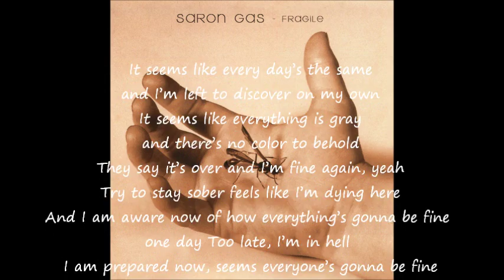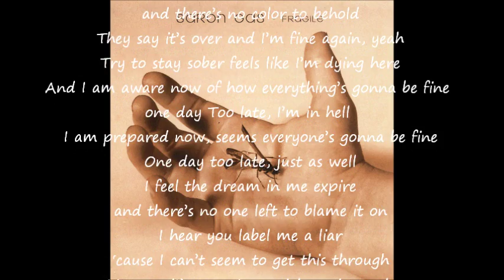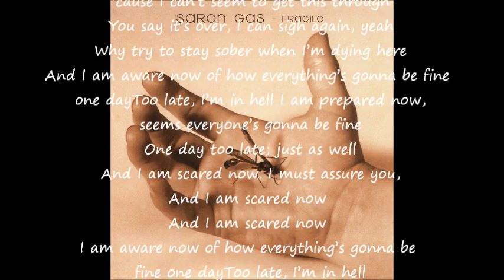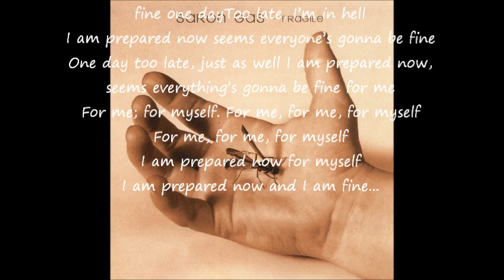Fine Again By Seether (vocal cover)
feels like i'm dying here